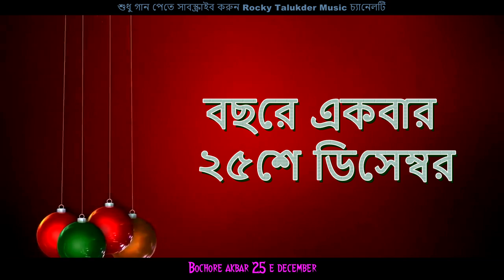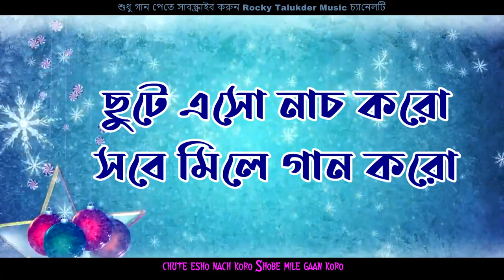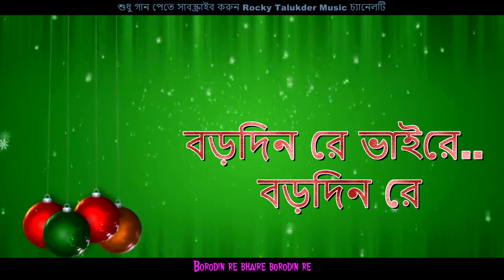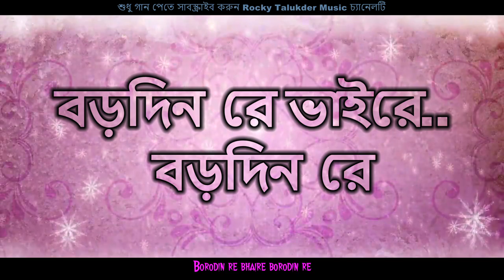বছরে একবার Lyrical Bangla Christmas Song বড়দিন রে ভাইরে | Rocky Talukder | Borodin Re ২৫শে ডিসেম্বর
বছরে একবার ২৫শে ডিসেম্বর
নিয়ে এলাম আজ খুশির জোয়াঁর

বড়দিন রে ভাইরে বড়দিন রে

* ছুটে এসো নাচ করো
সবে মিলে গান করো

*গ্রামে শহরে
আনন্দ ঘরে ঘরে

Bochore akbar 25 e december
Niye elam aj khushir joyar

Borodin re bhaire borodin re

* chute esho nach koro
Shobe mile gaan koro

* grame shohore
Anondo ghore ghore